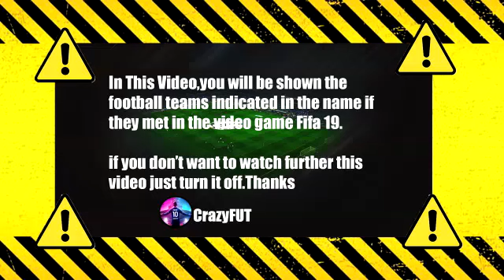Scott McTominay Goal Scotland vs Israel 3-2